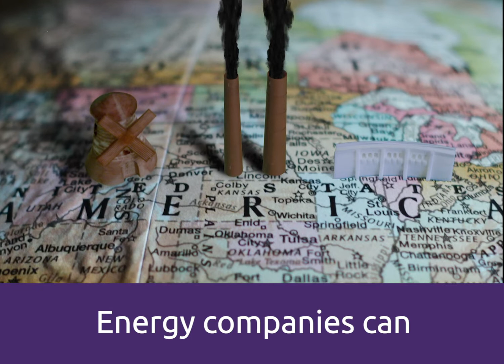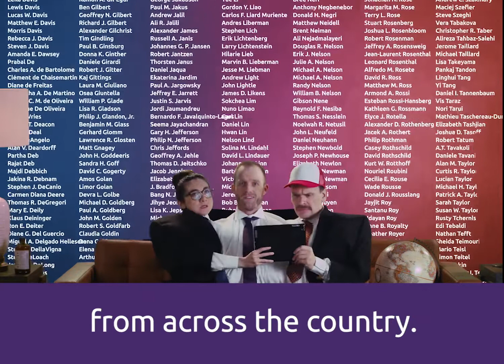3 Heads Are Better Than 2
If you feel powerless in the face of climate change, there's a guy with three heads you need to meet. Whether you identify with the left, right or center head, we're all affected by climate change. Fortunately, there's a solution we can all get on board with called the Energy Innovation Act.